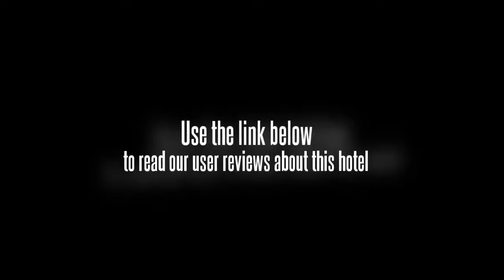Jai Maa Sarla Guest House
For the comfort of guests, the Jai Maa Sarla Guest House offers non-smoking rooms. Hotel amenities include a laundry service and a dry cleaning service. In addition, staff at the service desk will be happy to book tours and tickets and provide guests with useful local information. Taj Mahal is within a 20 minute drive from the hotel.